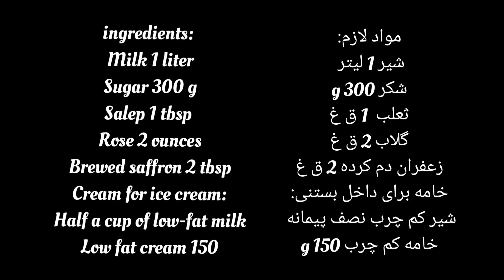طرز تهيه بستنی زعفرانی حرفه ای Saffron ice cream